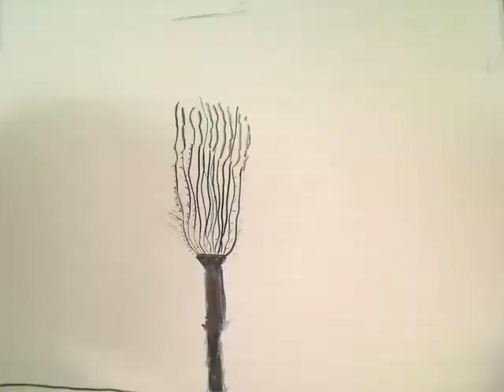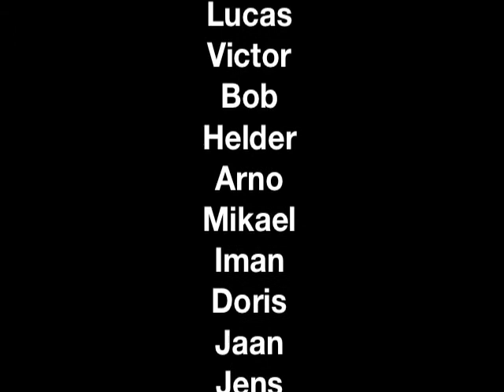storm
Oefening in houtskool en geluid toevoegen in iMovie..